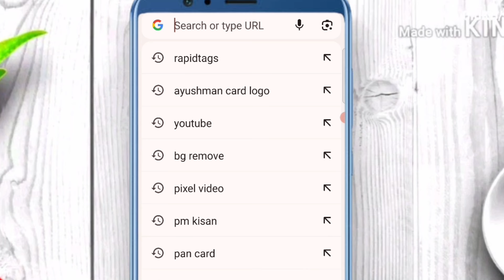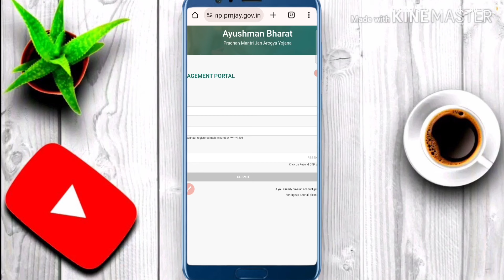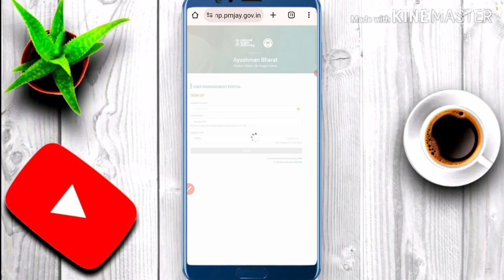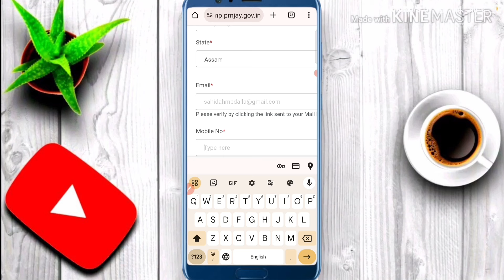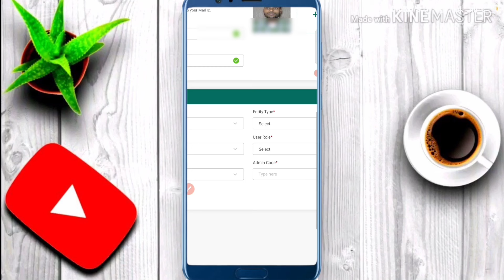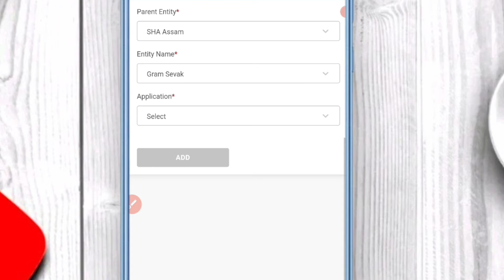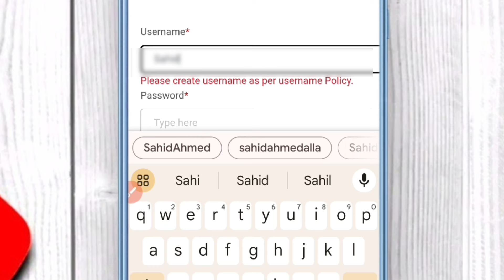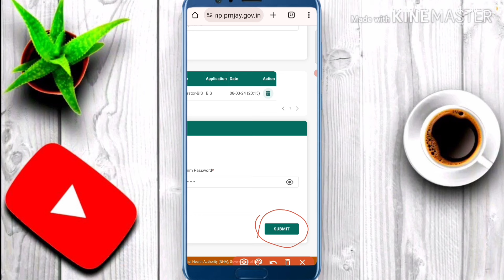Ayushman Card OPERATOR ID Kaise Banaye 2024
SahidAhmed01

ayushman card operator id registration
ayushman card operator id kaise banaye 2023